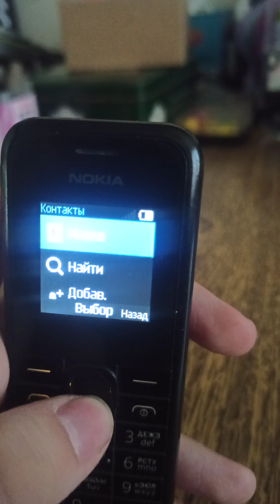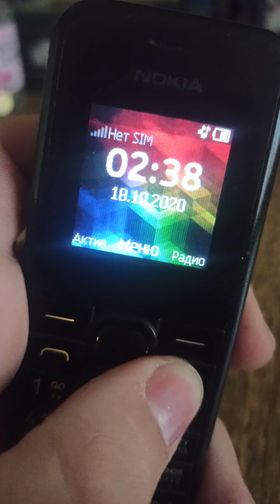Nokia 105 (RM 1134.) Обзор телефона.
Обзор телефона 2015 года выпуска Nokia 105 (RM 1134.)